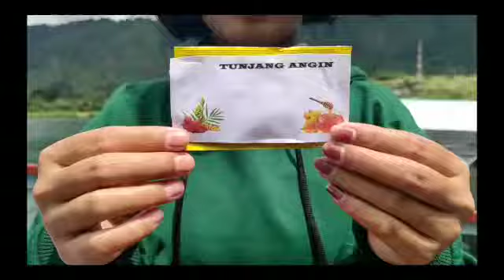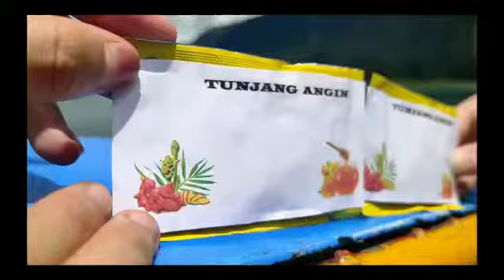TUNJANG ANGIN Natasya, Anggilia, & Eki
Vote this video if you really LIKE it as the most Favorite, Creative Advertisement done by Faculty of Letters, the Methodist University of Indonesia students...